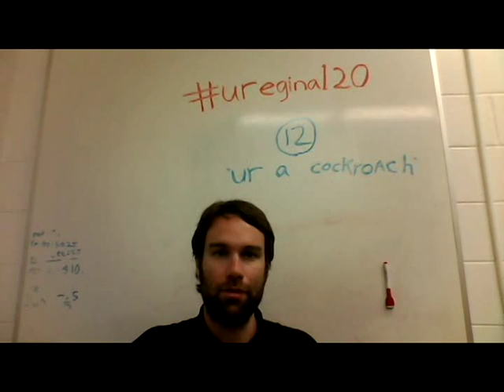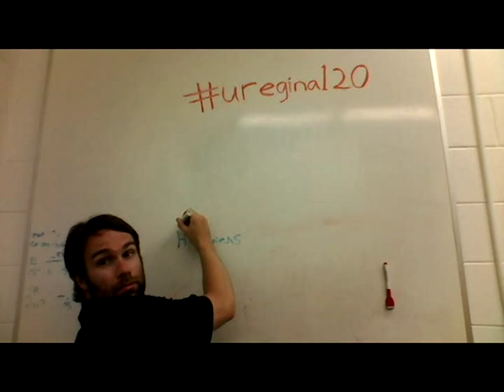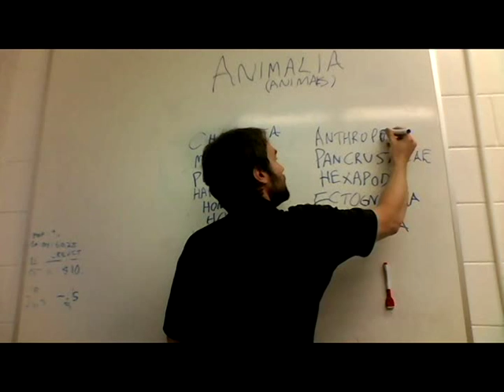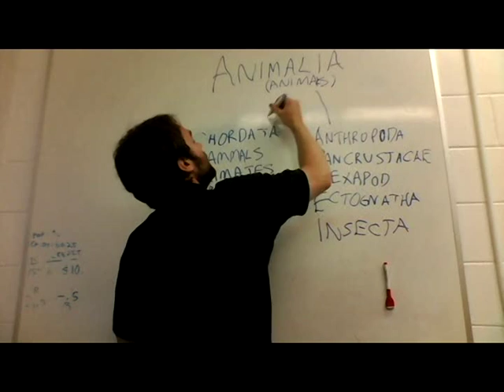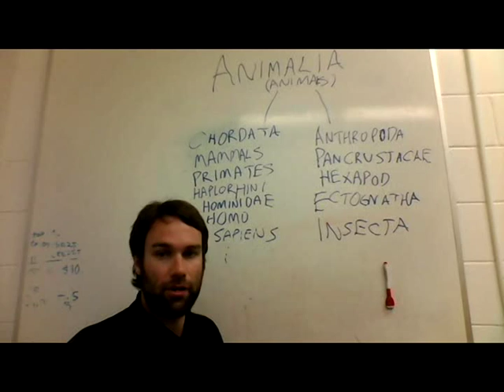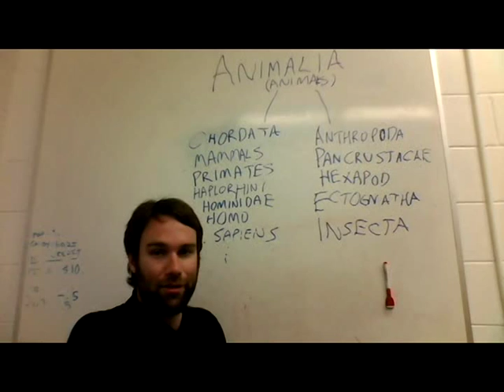uregina120 - 12 - "ur a cockroach"